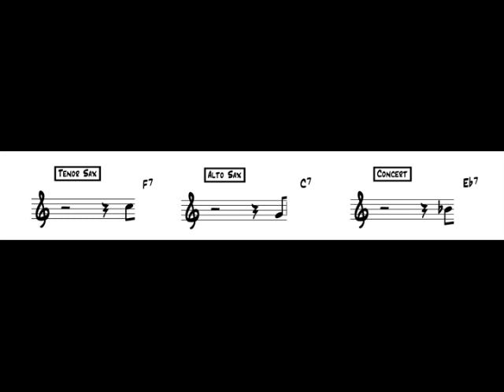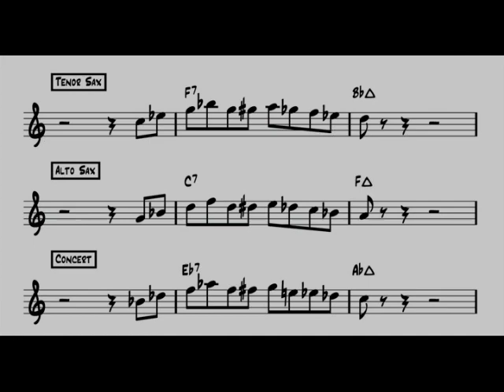Transcribe This Lick #21 - V-I Bebop Lick - Saxophone Lessons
Transcribe This Lick #21 is a V-I bebop lick that includes and enclosure used by most of the great jazz players.This lick should be part of every jazz musicians vocabulary. Test your ears, add the lick to your musical vocabulary, then for your jazz improvisation and beginning saxophone lessons. Transcribe This Lick, by Randy Hunter, offers a wide range of jazz licks with lots of musical applications.